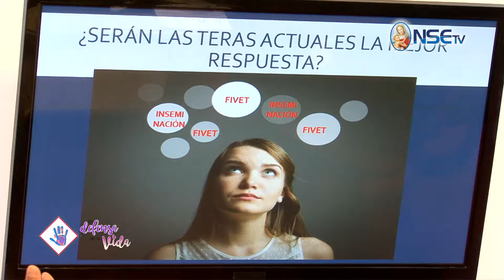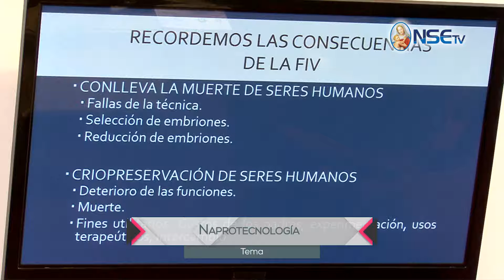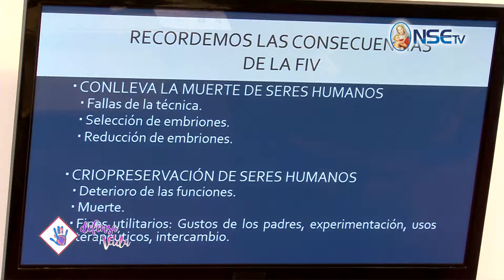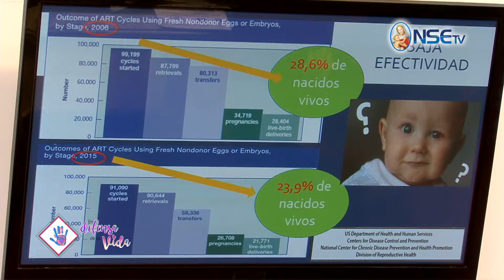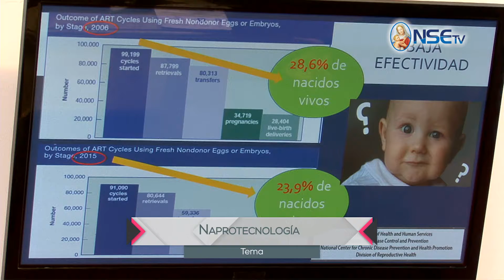Naprotecnología - 2da Parte - En Defensa de la Vida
SI TE AYUDO ESTE PROGRAMA  puedes ayudarnos a seguir evangelizando

- rezando por nosotros
- Dando una colaboración para seguir transmitiendo
- Difundiendo estos medios de comunicación  de NSE para que mas personas reciban la sabiduría de Dios.

Escucha radio NSE Arequipa en el siguiente link